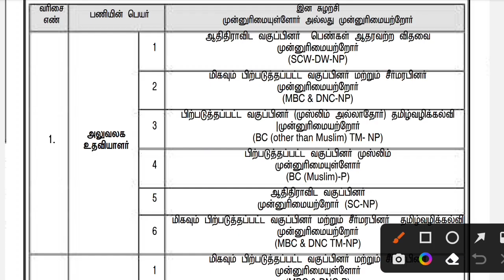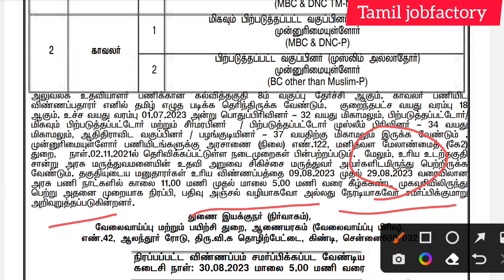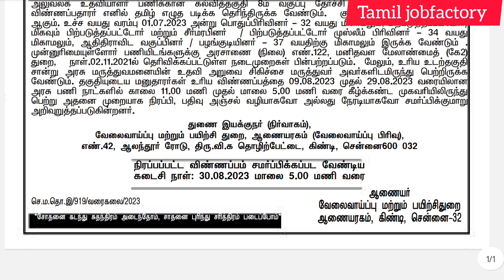அலுவலக உதவியாளர் வேலை வாய்ப்பு |government jobs 2023 in tamilnadu|tn govt jobs 2023|arasuvelai